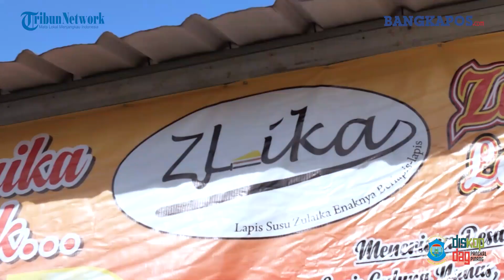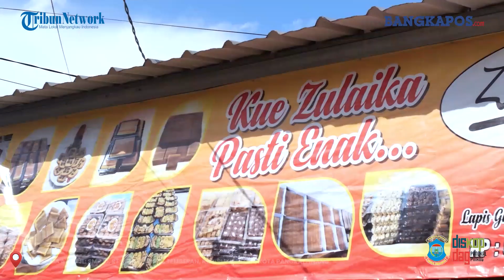Zulaika Cake Lengkapi Setiap Hari Spesial dengan Kelezatan yang Tak Terlupakan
BANGKAPOS.COM - Zulaika Cake Lengkapi Setiap Hari Spesial dengan Kelezatan yang Tak Terlupakan

Videografer: Abimawardin
Editor: Abimawardin
Uploader: Abimawardin